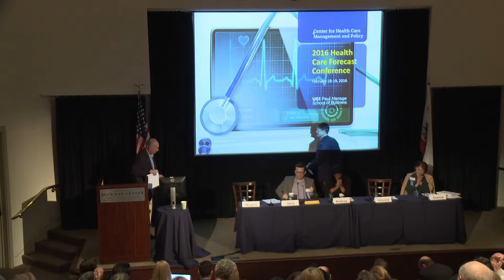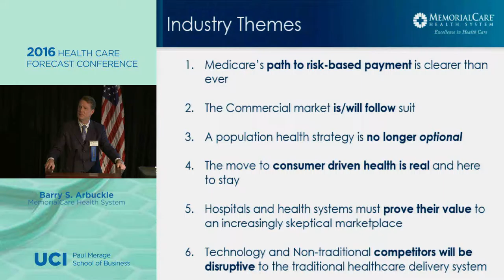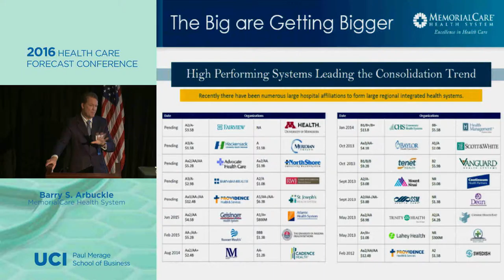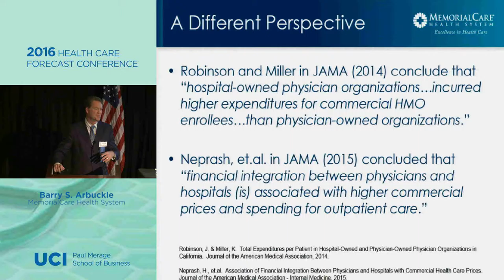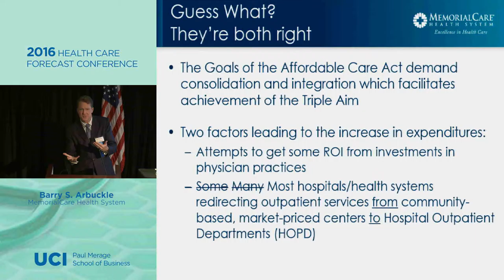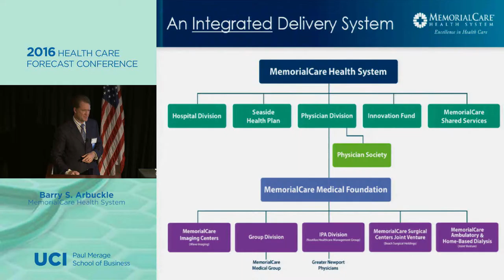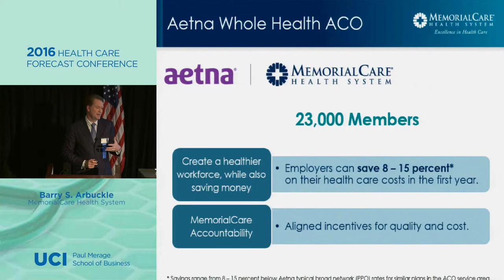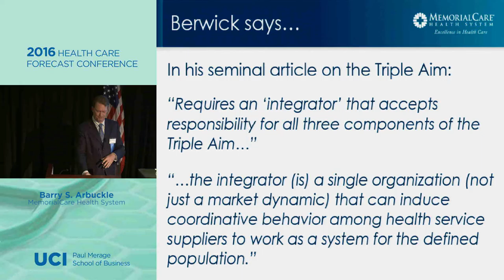Session 6: Barry S Arbuckle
The conference provides a unique venue for dialogue among government and business leaders, and academics, who share their perspectives and forecasts on key economic and political issues which impact the health care industry. Health care politics, economic policies and research in a number of different areas will be expertly assessed. This is an excellent opportunity to learn about public and private sector health care trends and policies, and to gain insight into how the economics and politics of health care will impact business organizations.

Keynote Speaker Norm Ornstein, Resident Scholar, American Enterprise Institute, returns for his 19th year in a row to give us his inside-the-beltway insights on the outlook for health care reform. His talk will address politics and policies of this Presidential election year and how it affects the ongoing challenges and continuing debate in Congress over ACA implementation and the politics of health care. Join him and other distinguished speakers from the private sector, the government, thinks tanks and academia who will share their expert perspectives.

This is an excellent opportunity to participate in an examination of public and private sector health care trends, and gain insight into how the economics and politics of health care reform will affect one's business organization and constituents.